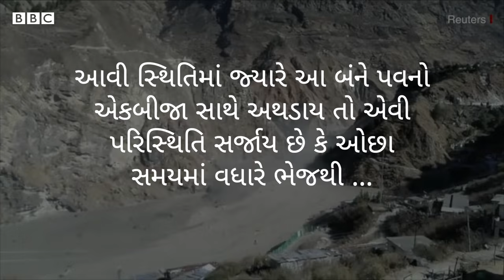Cloud Burst: ભારતમાં ક્યાં અને કેવી રીતે વાદળો ફાટે છે? તેનું કારણ શું?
ચોમાસાની ઋતુમાં ઘણીવાર વાદળ ફાટવાના સમાચારો સાંભળવા મળે છે. પહાડોમાં વાદળ ફાટવાથી ઘણીવાર આખે આખાં ગામ નાશ પામે છે અને અનેક લોકો મૃત્યુ પામે છે. ભારતમાં ચોમાસામાં આ ઘટના અવારનવાર બનતી રહે છે.
ત્યારે આપણે આ વીડિયોમાં એ સમજવાનો પ્રયત્ન કરીશું કે વાદળ ફાટે છે કેમ? ક્યારે વાદળ ફાટ્યું કહેવાય અને હવામાન વિભાગ વાદળ ફાટવાની આગાહી કરી શકે?

તમે અમારી સાથે જોડાઈ શકો છો :

JioChat Channel : BBC Gujarati
ShareChat : bbcnewsgujarati